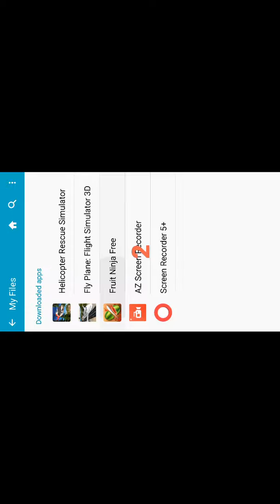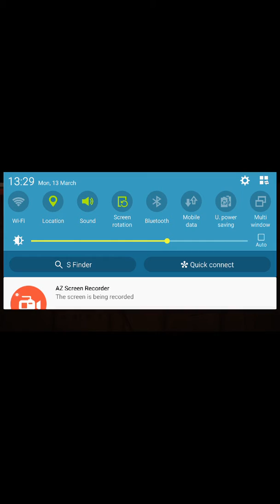Fruit ninja Android Game Video Demo